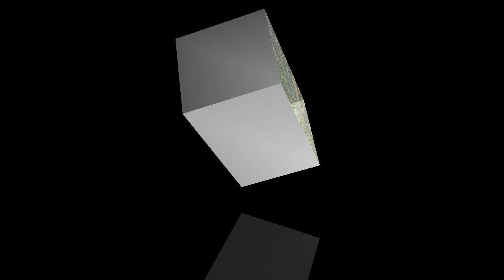Operator Amatir !! Menebang Kayu Wadang Pakai Gergaji Mesin Chainsaw Ms070